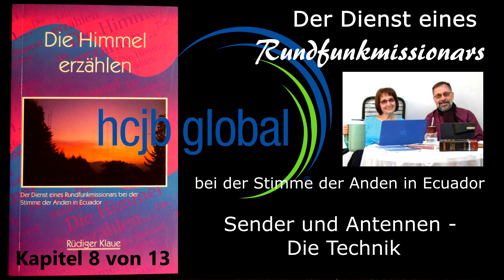Rüdiger Klaue, Die Himmel erzählen, Kapitel 8 von 13, Sender und Antennen - Die Technik, Hörbuch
"Die Himmel erzählen die Ehre Gottes und die Feste verkündigt seiner Hände Werk". So beginnt der Psalm 19, den wir als eine Beschreibung von christlichen Kurzwellensendern verstehen. Einige Aussagen im Psalm werden nur verständlich, wenn man die Eigenarten der Kurzwellen kennt.
Die Kurzwelle braucht z.B. die Ionosphäre im All (den Himmel) als Reflektionsschicht. Dorthin werden die Programmelautlos von den Antennen ausgestrahlt und können in weit entfernten Kontinenten mit einer anderen Zeitzone (Tageszeit) empfangen werden. Deshalb heißt es im Psalm "Ein Tag sagt´s dem andern und eine Nacht tut´s kund der andern... unhörbar ist ihre Stimme". Für die Kurzwelle gibt es keine Grenzen und verschlossene Türen. Große Entfernungen werden in Bruchteilen von Sekunden überbrückt.
Die Botschaft der Missionssender kommt gewissermaßen vom Himmel durch den Empfänger zum Menschen und verkündigt ihm die großen Taten Gottes.
Über die Hörer und ihre Reaktionen, die Programme und die Arbeit an einem Missionssender in den Anden erzählt Rüdiger Klaue in diesem Hörbuch.